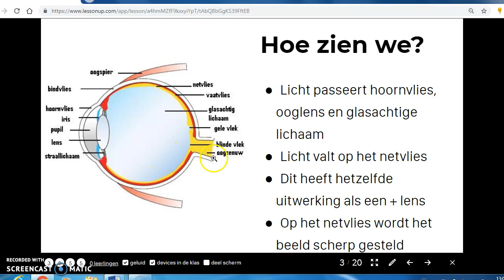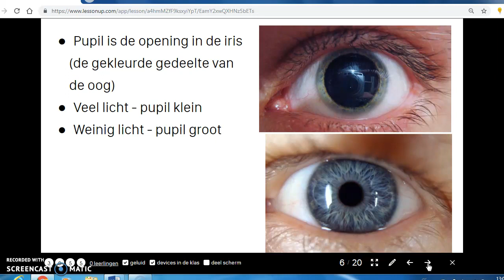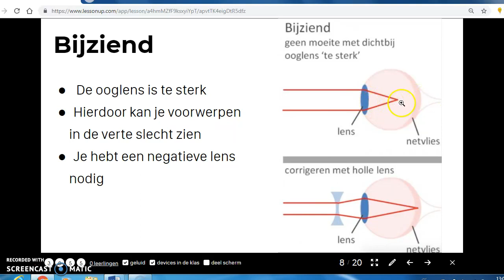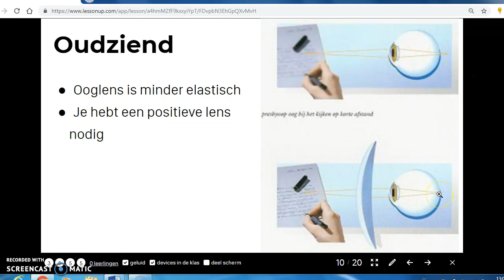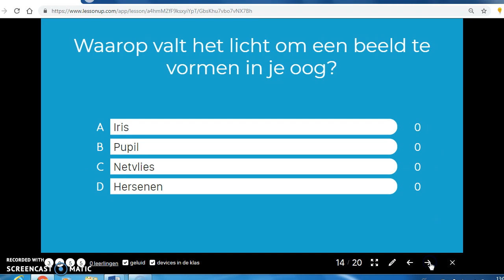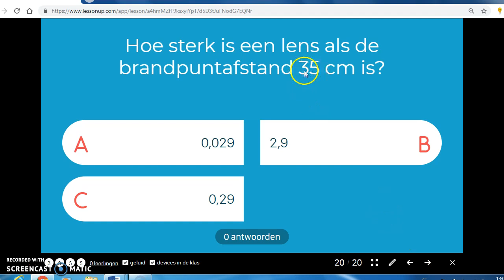3.4 oog en bril 3 havo/vwo